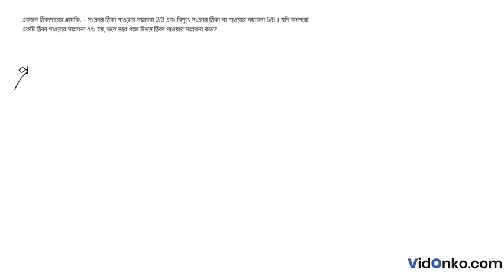WBCHSE Board Class 11 Maths Book Solution in Bengali - S N Dey Exercise Question: 36.3.34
Get free Maths book video and PDF solutions in Bengali for S N Dey. Free answer and explanation through video for question 36.3.34, of Chapter Probability theory from S N Dey followed for Class 11, West Bengal Council of Higher Secondary Education (WBCHSE).